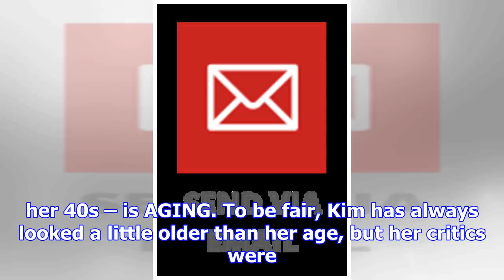Diddy's BABYS MOTHER Kim Porter Spotted Out WITHOUT MAKEUP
February 28, 2018: Kim Porter and mother to P Diddy’s children lands at LAX airport after an incoming flight from out of town. Kim shares a friendly s...